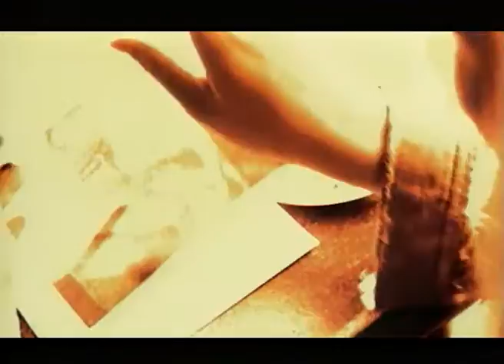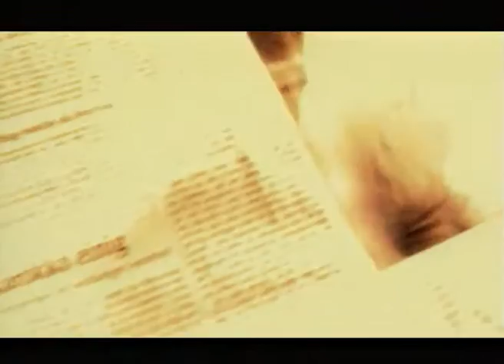Lemonbabies - Nothing I Can Do (Official Video) Lemonbabies-Kanal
1. Single aus dem Album "Pussy Pop" von 1995

Video by Mathias Bothor